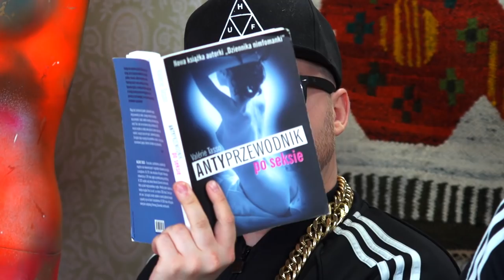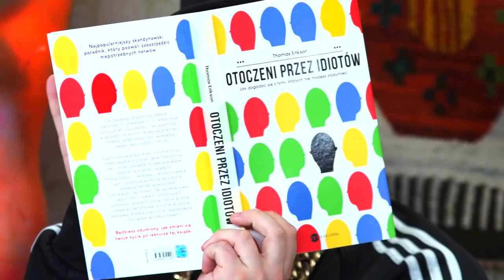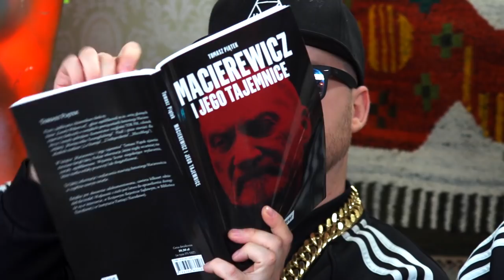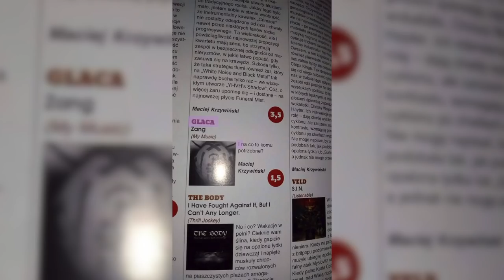NASZ COMING OUT | Muzyczne Perełki #5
Produkcja: 4FUN TV & Łobuzy
Montaż: Kristina Kurcheva
Reżyser: Robert Berger
Asystent reżysera: Iga Mackiewicz
Scenografia: Łukasz Łapiński /Tomasz Gadomski
Kierownik planu: Łukasz Łapiński
Kierownik produkcji: Robert Berger
Operator kamery I : Zbigniew Tupalski
Operator kamery II: Adrian Gniewkowski
Realizator dźwięku: Gerszvold
Oświetlenie: Warner Berger Studio
Asystent planu: Tomasz Gadomski
Stylizacja: ŁOBUZY
Make up: Agnieszka Jędrej